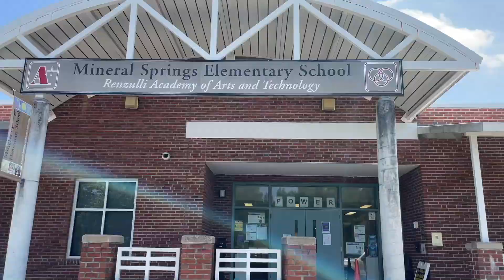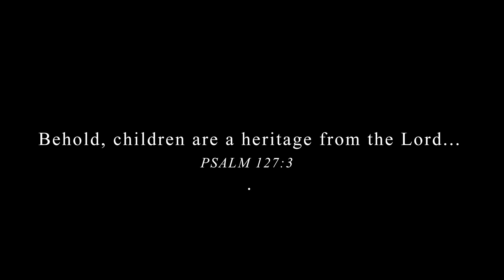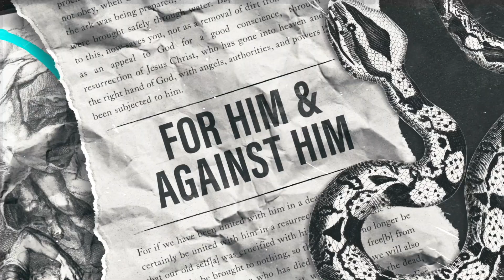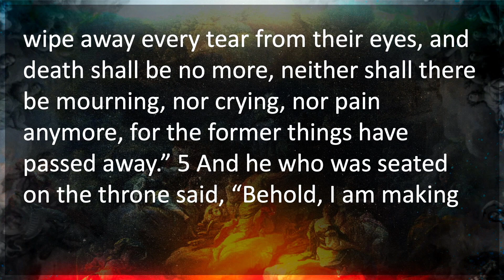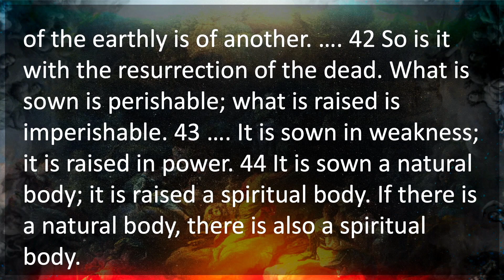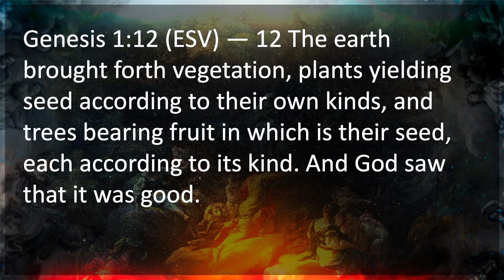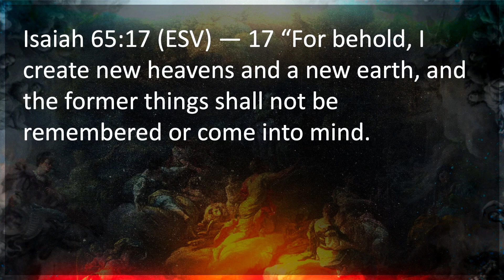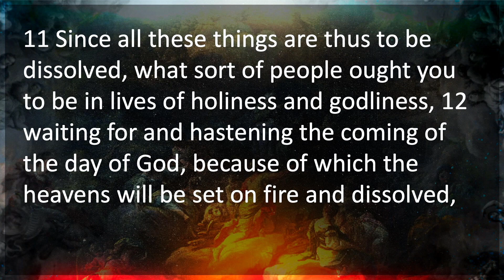Story Wars: YOLO vs. You Live Forever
We all love a good story—that’s why hell’s false narratives compete against the true Gospel story. What are culture’s false narratives and how can we recognize them? Jump in with Pastor Alan Wright as we continue our series, Story Wars: May the Best Story Win. More resources and sermons at reynoldachurch.org